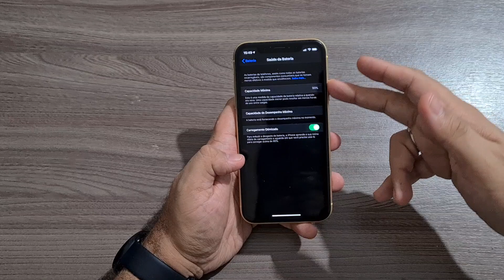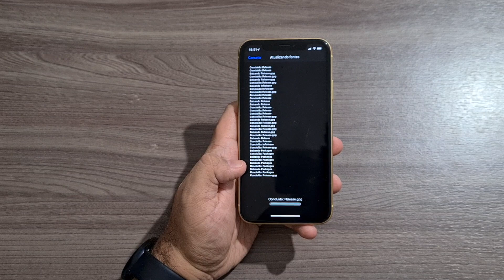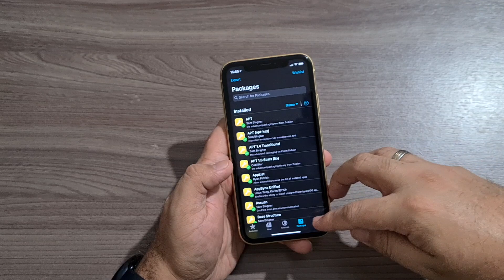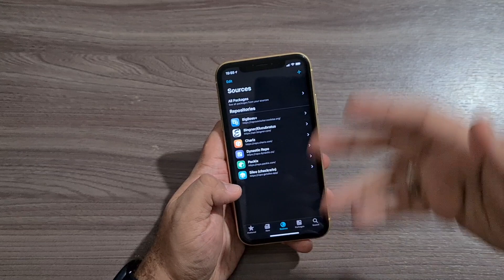INSTALANDO O SILEO JAILBREAK iOS 13.5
Fala ai pessoal beleza!? No video de hoje instalando uma nova loja de tweaks o Sileo promete ser mais moderno e mais rápido, se gostou do video deixa o like e se inscreva no canal 😎✌️

AMAZON NO BRASIL:

AMAZON ECHO DOT 3

APPLE WATCH SERIES 5